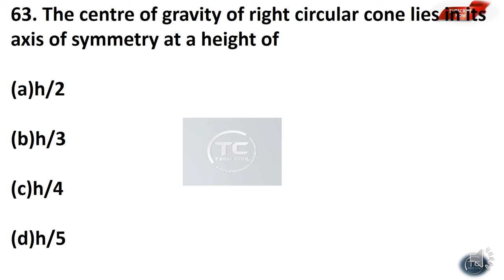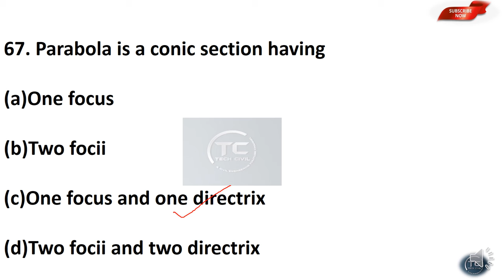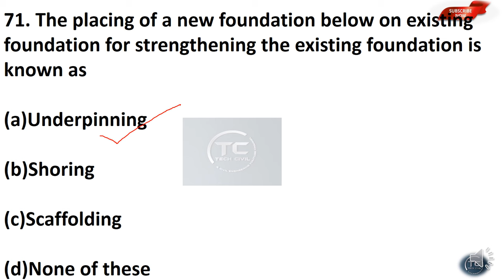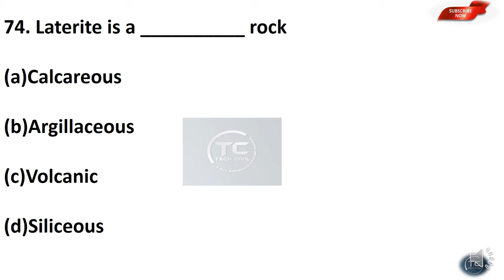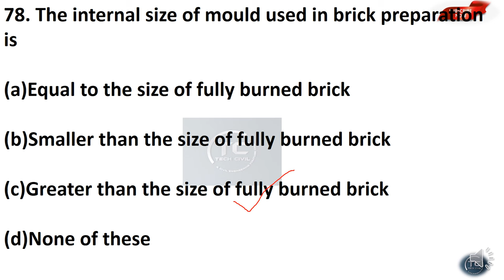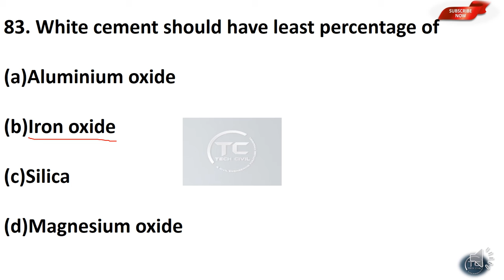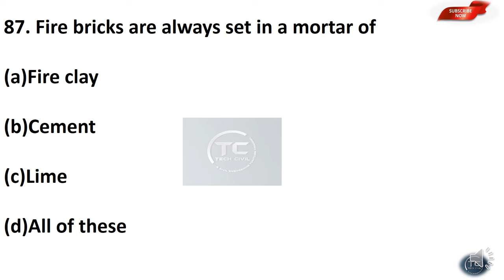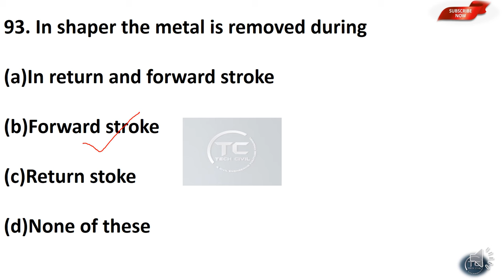TRACER || GROUNDWATER DEPARTMENT || PREVIOUS QUESTION PAPER || CIVIL ENGINEERING || PART 4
CIVIL ENGINEERING QUESTION PAPER

TRACER GROUND WATER DEPARTMENT PREVIOUS YEAR QUESTION PAPER
PART:1

PART:2

WORK SUPERINTENDENT QP DISCUSSION